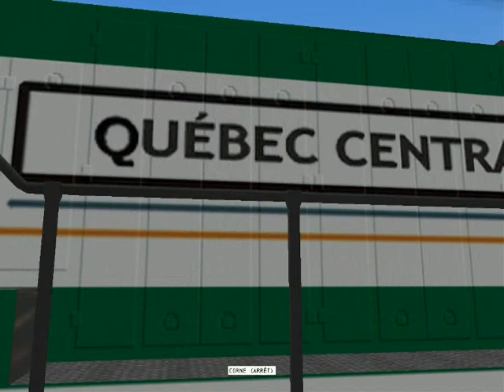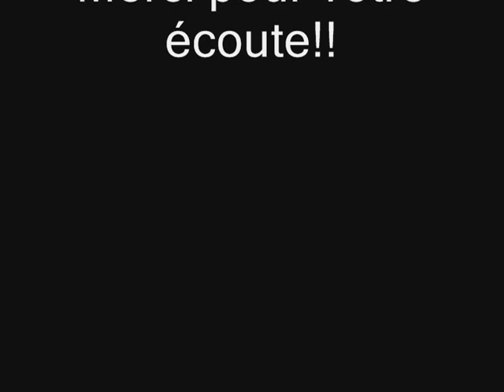Québec-Central lines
Un train du Québec Central roulant sur la Québec Charlevoix